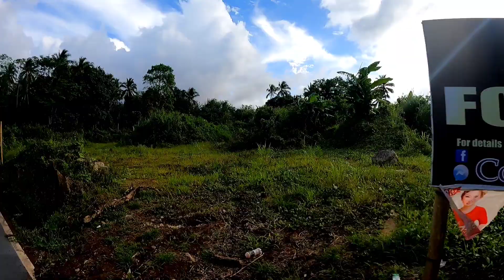Dalitiwan Zigzag Majayjay, Laguna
Maraming salamat sa inyong patuloy na pagsuporta sa aking munting channel.
 ingat po kayo palagi.